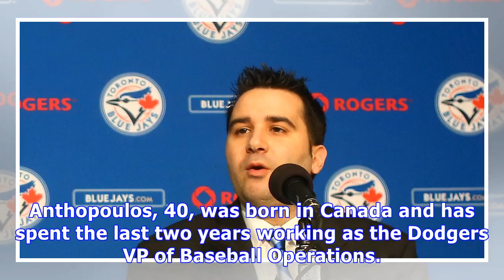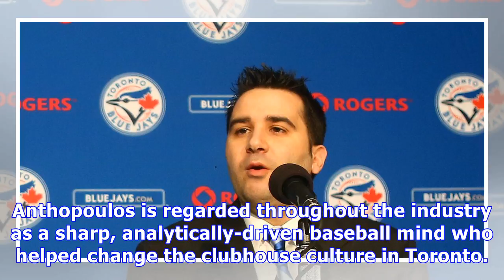Braves to hire alex anthopoulos as new gm, per reports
Alex Anthopoulos will become the next General Manager of the Atlanta Braves, according to multiple reports. Joel Sherman of the New York Post first reported the news late Sunday night on the eve of the annual GM Meetings. The Braves have not yet confirmed the hiring. An  announcement is likely to come on Monday. Sherman also reported that John Hart will be staying with the Braves for now, but Anthopoulos will have the final say for baseball decisions. Anthopoulos, 40, was born in Canada and has ...